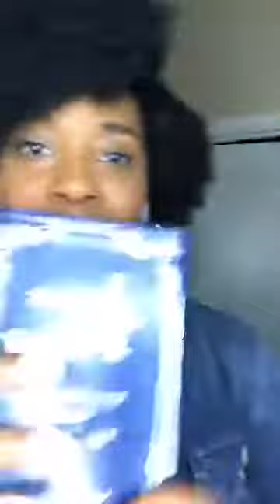Focus On What God Says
I posted this video before COVID came to disrupt the world. I love how God will speak to us about things to come, we just have to listen. Keep your focus on God!!!

❤️ Jasmine Tamia